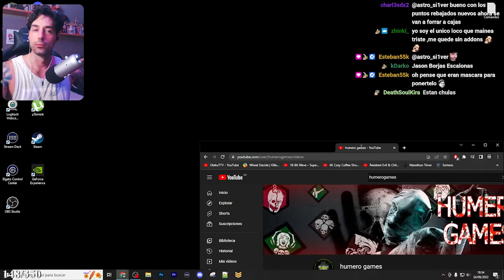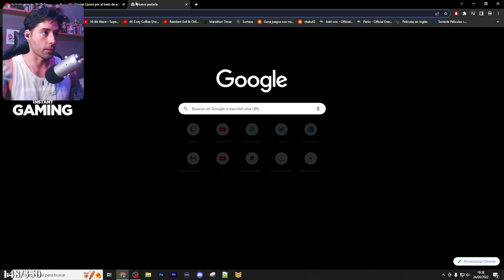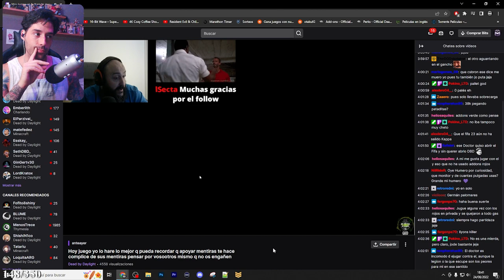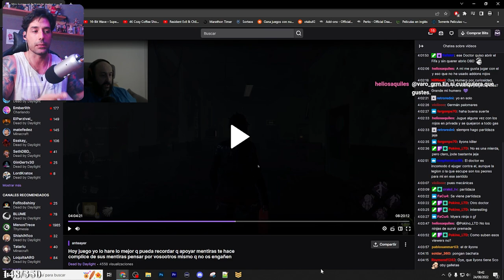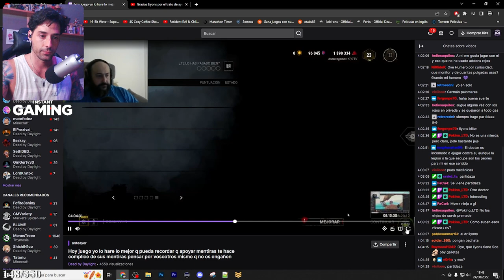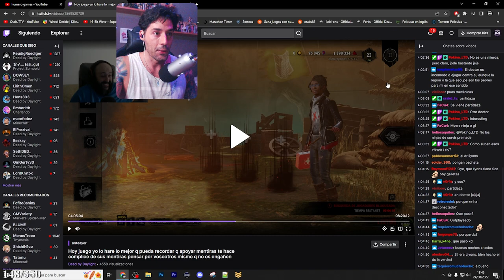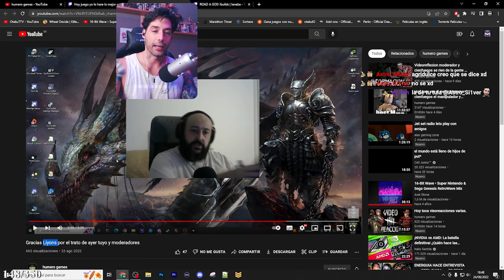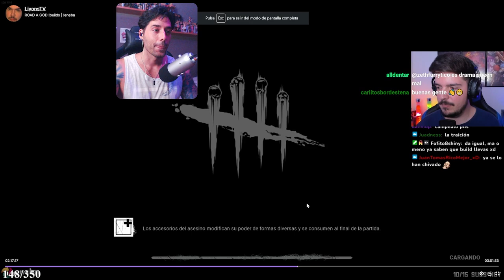💥 HUMERO da las GRACIAS A LIYONS Y nos cuenta su MOTIVO DEL DC (NO QUIERE CREAR SALSEO Y LO CREA) 💥